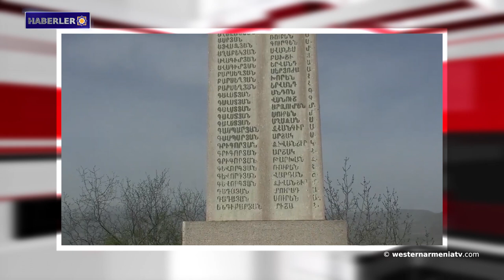Batı Ermenistan gazileri örnek teşkil ediyor․Haberler 12.04.2021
1- Batı Ermenistan gazileri örnek teşkil ediyor.
2- Elmadağ’daki Ermeni mezarlığındaki yasal soykırım anıtı.
3- Barış güçleri Artsakh'daki Büyük Vatanseverlik Savaşı kurbanlarının anıtlarını restore ediyor.
4- Avrupa Parlamentosu, Ermeni tutsakların derhal geri gönderilmesi konusunu ele alan bir görüşme gerçekleştirecek.
5- Karasin: AGİT-Minsk Grubu Eşbaşkanları Karabağ'daki durumun çözümünde faydalı bir rol oynayabilir.
6- Ermenistan Cumhuriyeti halter takımı, Avrupa Şampiyonası madalya sayısında üçüncü sıradadır
7- Vrtanes Papazyan 155 yaşında.
8-Yazar-yayıncı Mari Barseğyan-Khanjyan ile röportaj.